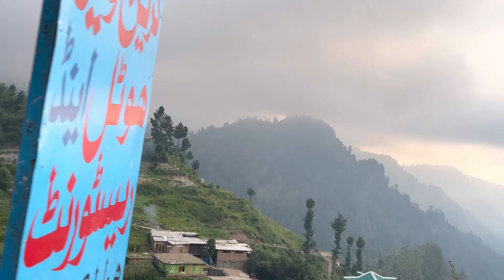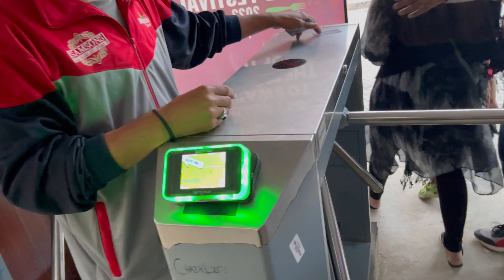Malam Jabba Swat Complete Tour | Shan E Hassan Vlogs | SWAT series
Today's will be traveling from Kalam Valley to Malam Jabba SWAT. And will reach our final destination in Malam Jabba Swat. The Nature beauty and view are so awesome...
Do watch the complete series for better enjoyment and trip tips...

Location

This channel will take you to a beautiful world with Shan E Hassan. Exclusive tours of the gorgeous Places, sites, current affairs, local Arab culture, and lifestyle. If you are living away from Kuwait, want to explore the Arab lifestyle, or plan to come to Kuwait for a short trip this channel is for you.
We cover lots of cool stuff such as Traveling, Food, Products review, and Shopping